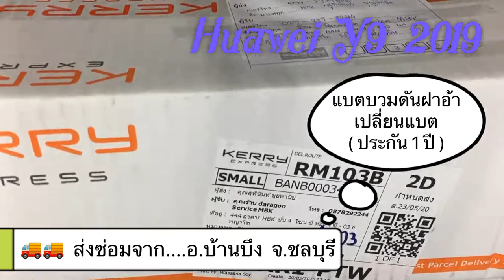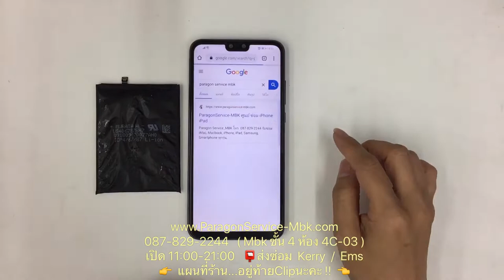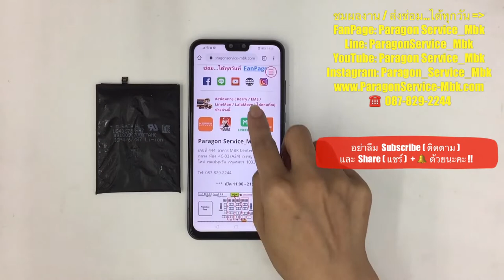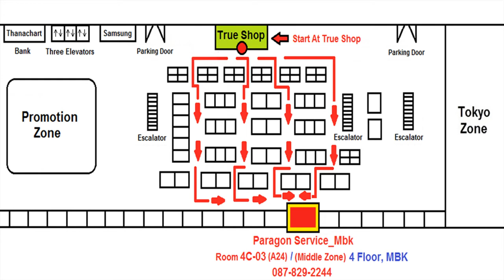ซ่อม หัวเหว่ย Y9 2019 แบตบวม เปลี่ยนแบต ส่งซ่อมจาก..จ.ชลบุรี